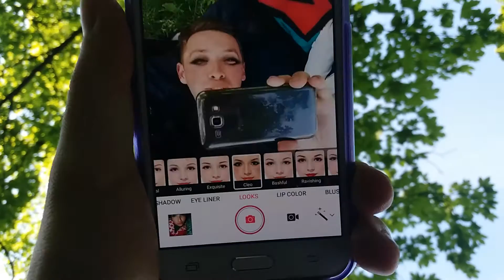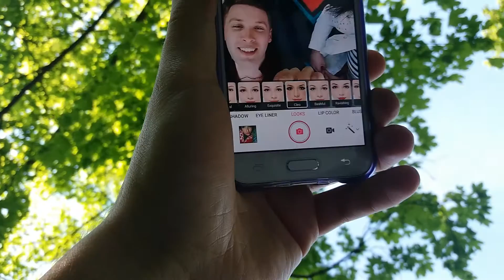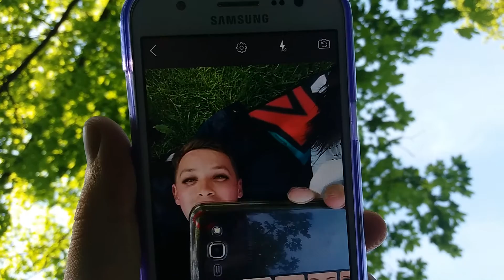Make UP программа, полный абзац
Kyiv,  Киев Шашула, Shashula, Ukraine, Україна